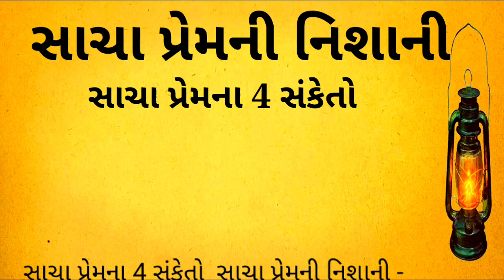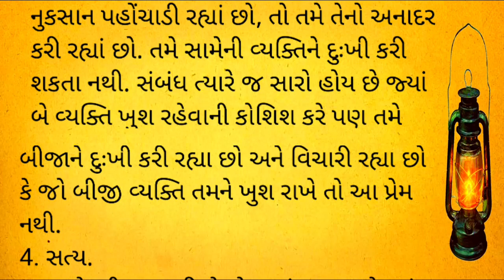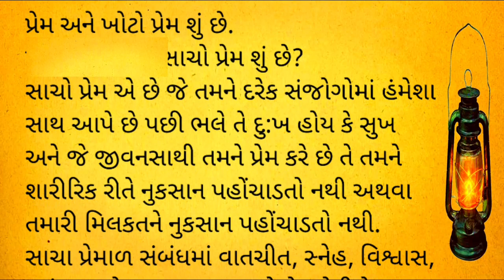Motivational story || સાચા પ્રેમની નિશાની || સાચા પ્રેમના 4 સંકેતો || Gujarati story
ગુજરાતી વાર્તા
ગુજરાતી ટૂંકી વાર્તા
ગુજરાતી વાર્તાકથન
ગુજરાતી લોકકથાઓ
ગુજરાતી નૈતિક વાર્તાઓ
ગુજરાતી બાળકોની વાર્તાઓ
ગુજરાતી વાર્તાકારો
ગુજરાતી વાર્તા વિડીયો
ગુજરાતી વાર્તા સંગ્રહ
બાળકો માટે ગુજરાતી વાર્તા
ગુજરાતી વાર્તા સમય
ગુજરાતી સાહિત્ય
ગુજરાતી લોક વાર્તાઓ
ગુજરાતી વાર્તા વર્ણન
ગુજરાતી વાર્તા કહેવાની ચેનલ